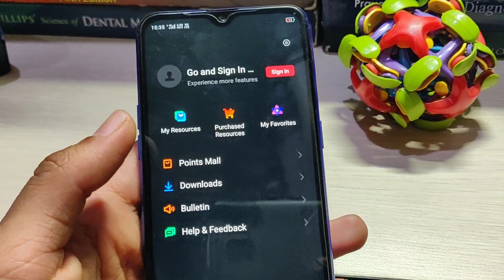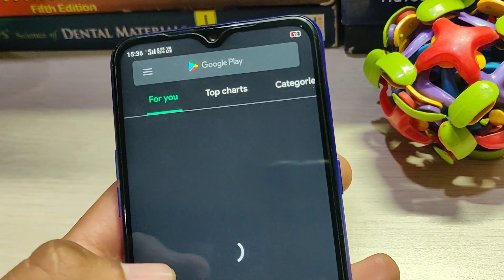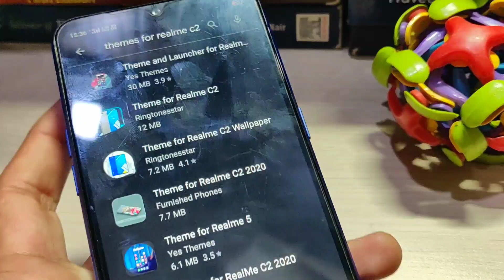Free themes in realme c2 | how to download free themes for realme devices | themes in realme phones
Welcome to VISHUTECH,my name is VISHU

'VISHUTECH' is a tech channel that's  focused on Smartphones,Gadgets and somewhat on PUBGM.

Starting from Reviews, Comparisons and Unboxings,I post to PUBGM Gameplays.
I upload 3-5 Videos a Week with full Genuine Content on my Channel.

free themes for Realme c2
themes of Colour Os 7
Realme Themes
Realme Phones themes download
realme phone theme download
how to download free themes in realme c2
Realme Phone Themes
vishutech realme update
realme Color os 7 update